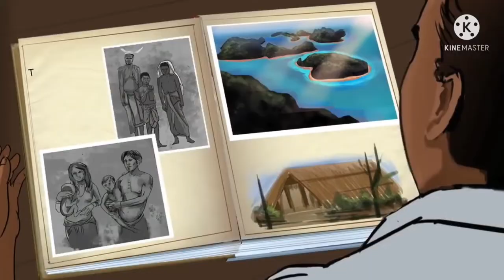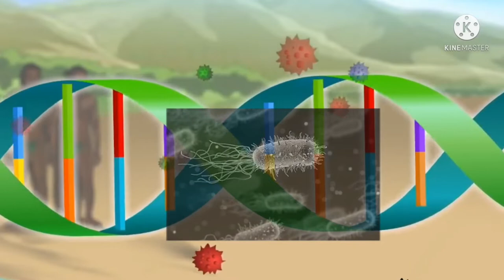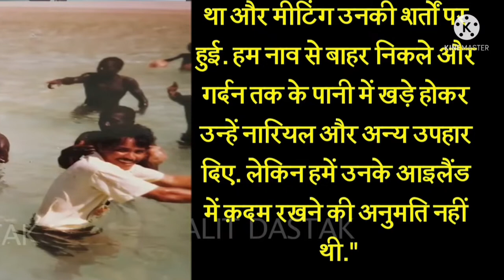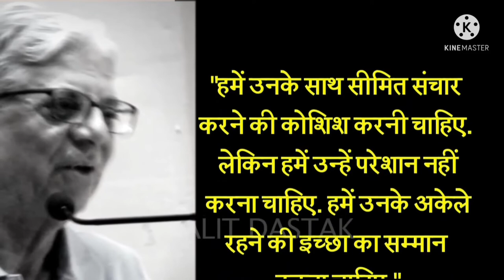The killer North Sentinel island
location of wrecked ship

The Sentinelese are hunter-gatherers. They likely use bows and arrows to hunt terrestrial wildlife and more rudimentary methods to catch local seafood, such as mud crabs and molluscan shells. They are believed to eat a lot of molluscs, given the abundance of roasted shells found in their settlements.[5] They are not known to engage in agriculture.[15][16][17] Both sexes wear bark strings; the men tuck daggers into their waist belts.[5] They also wear some ornaments such as necklaces and headbands, but are essentially naked.[18][19][20] Usual habitations include small temporary huts erected on four poles with slanted leaf-covered roofs.[citation needed]

Sentinelese appreciate the value of metal, having scavenged it to create tools and weapons, and accepted aluminium cookware left by the National Geographic Society in 1974.[8] But they probably lack knowledge of metallurgy except for cold forging,[citation needed] though Andamanese scholar Vishvajit Pandya notes that Onge narratives often recall voyages by their ancestors to North Sentinel to procure metal.[21] Canoes are used for lagoon-fishing, but long poles rather than paddles or oars propel them.[5][22] They seldom use the canoes for cross-island navigation.[22] Artistic engravings of simple geometric designs and shade contrasts have been seen on their weapons.[5] The women have been seen to dance by slapping both palms on the thighs whilst simultaneously tapping the feet rhythmically in a bent-knee stance.

The mystery of North Sentinel island

00:00 | introduction.
00:58 | fugitive of kala pani.
04:21 | Nat Geo documentary.
06:08 | American citizen died.
08:23 | Tsunami of 2004.
09:00 | MarcoPolo excavation.
09:36 | 1867 incident.
11:00 | after independence.
11:32 | TN Pandit .
12:30 | Ancient history.
13:37 | pics by drone camera.
14:35 | incident of 1981.
15:50 | first successful visit.
16:38 | footage of 1991

@Fact Fire  @Andaman Nicobar Island  ‎@Andaman Aravind  ‎@Ak Facts @FactShip01 @Factifiedhindi @FactFire99 @maharaja-travels @AndamanAravind @TravelThirstyBlog @andamanlovers7183 @andamanmedianetwork @unsolvedmystries2381 @ExploreMystries